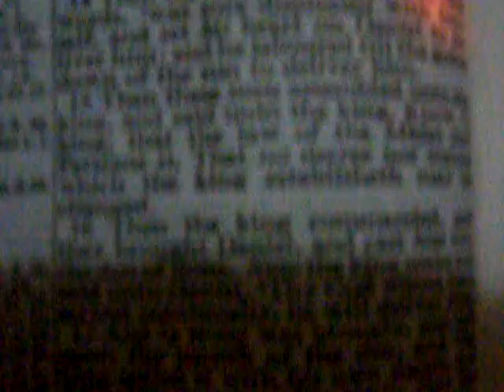Daniel 6 12